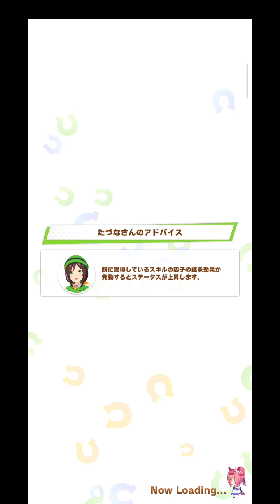AKHIRNYA BIWA KU UG JUGA | UMA MUSUME INDONESIA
Biwa hayahide adalah kuda startup paling mudah untuk di build untuk early player

spesialis track kuda ini adalah middle track dan long track

untuk middle track, kamu hanya perlu fokus stat spd pow guts dan int untuk bisa stabilize on track

untuk long track, kamu perlu tambahan stat stamina untuk track tanjakan di long track

berikut supp card biwa yang ku build
1 spd 3 guts 1 int 1 spec card
inherit : spd pow